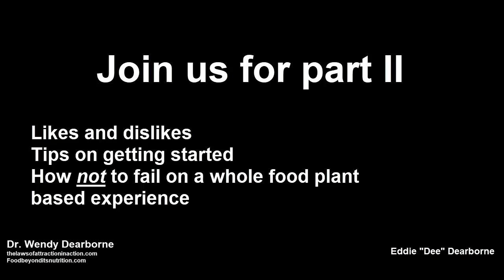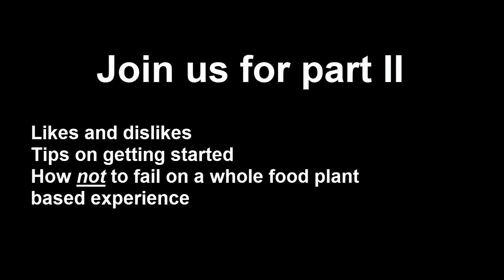Part I Our Whole Food Plant Based Eating Tips And Suggestion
Tips and suggestion on whole food plant based eating. How 30 days have turned into a life style change.
Part I we share why we decided to go whole food plant based.